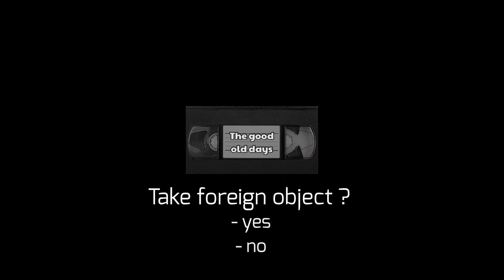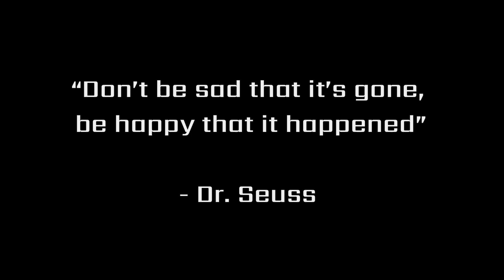“The Good Old Days” (some nostalgic RD16 content)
Just a handful of animations and a very special song that survived the purge of the small yt community lol

Shout out to the old pals and all other Small YouTubers who made 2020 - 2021 a great year to be on the internet